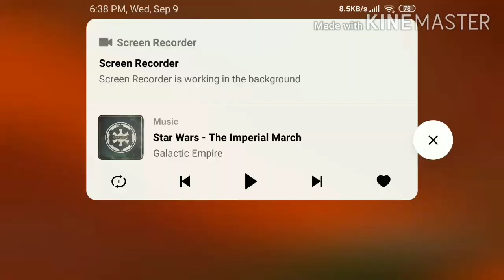Darth Vader VS CreeperPlayz